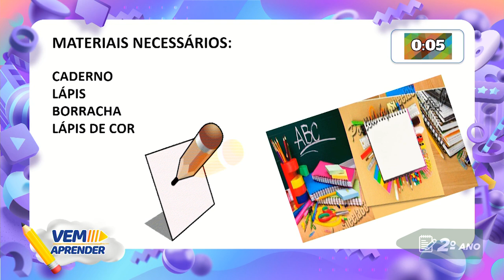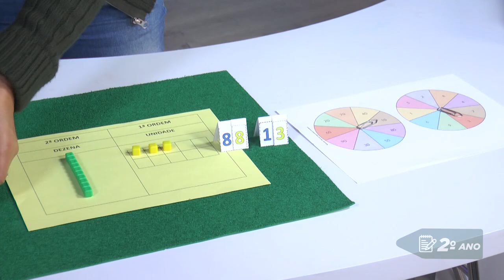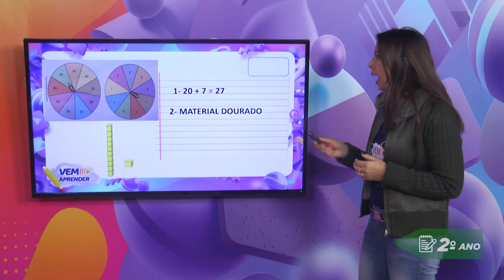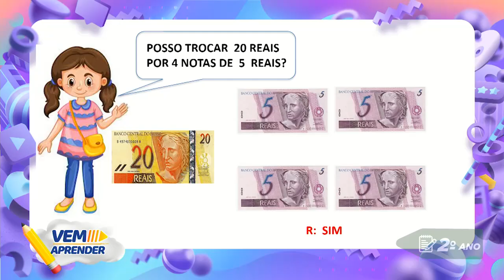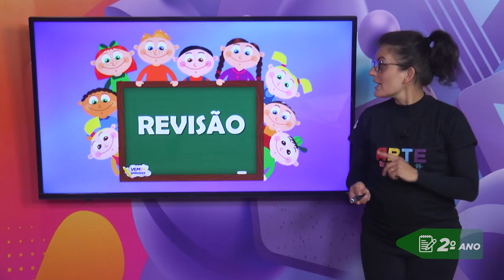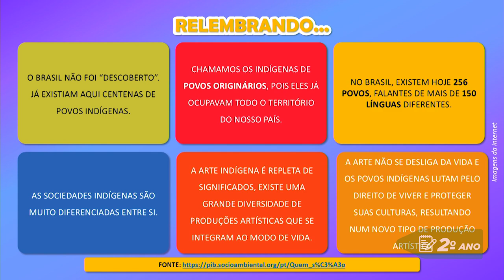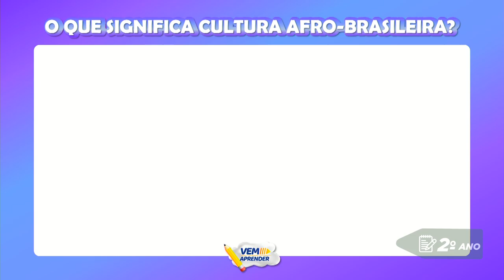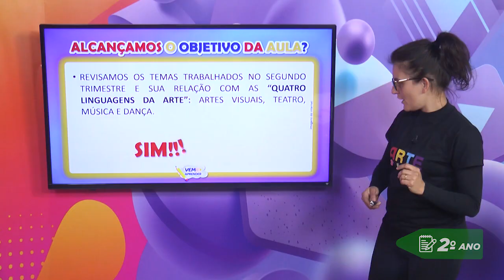2º Ano – Semana de Revisão - Aula do dia 20/07/21.